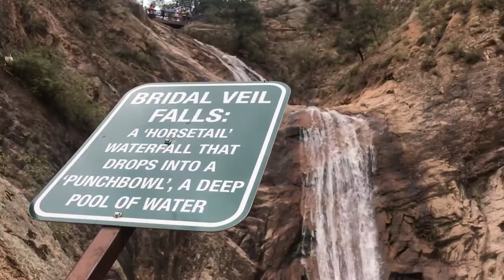Colorado Vlog - & The Cutest Golden Retriever you have ever seen!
Come along with me to Colorado where I visited my cousin who just moved across the country! So proud of her for making such a life changing decision & I can't wait to see what is in store! We traveled to Denver, Colorado Springs, & Boulder.

Don't forget to watch the cutest golden you have EVER seen! His name is Moose! You can follow moose on Insta @juicyy_moosey

Follow Maria:
Instagrams | mariacappadora & mimosaswithmaria